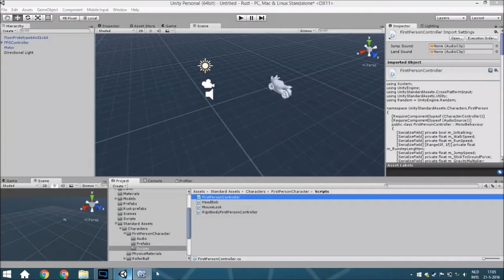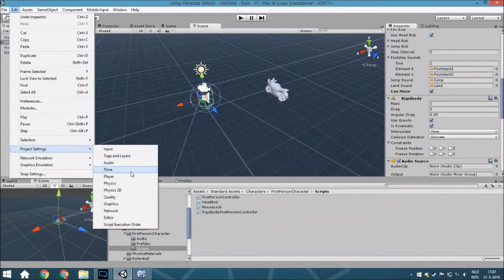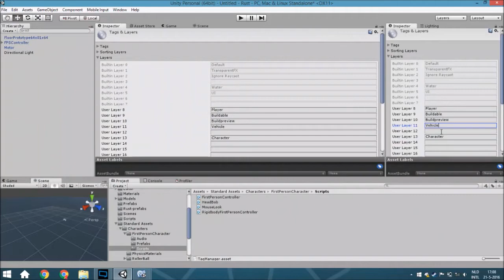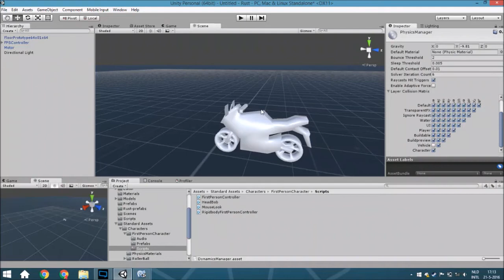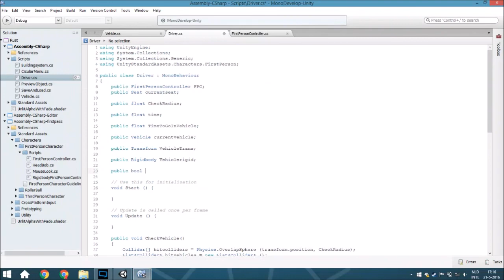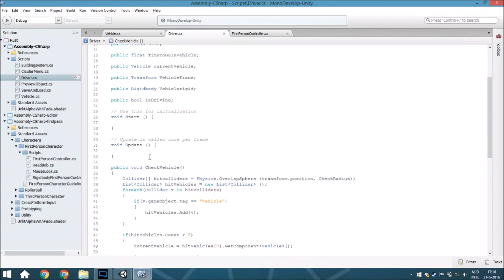[Unity 5] Tutorial: How to enter and exit a vehicle part #2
Hello guys and welcome to another unity 5 tutorial!
In this tutorial we are going to create that you can enter and exit a vehicle in Unity.

Important note: THIS IS NOT A TUTORIAL ABOUT HOW TO CREATE A VEHICLE IN UNITY OR CREATE HOW TO DRIVE A VEHICLE IN UNITY!

Also if you got any questions, just ask in the comments!

Daily
 ├ instagram (almost every day):
 ├Youtube (twice a week)
 ├Indiedb (once a week):
monthly